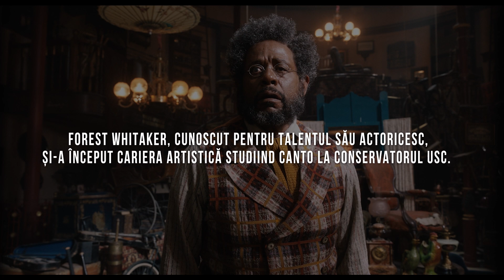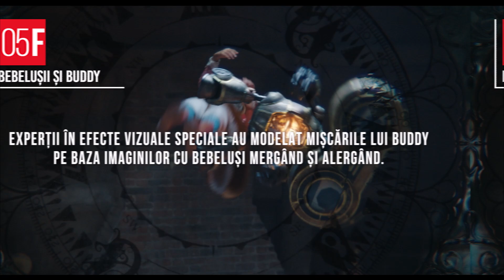11 adevăruri și o minciună despre Jingle Jangle | doar pe Netflix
Ți-ai dat seama din prima care era minciuna? Scrie-ne în comentarii

Despre Netflix:
Netflix este liderul global al serviciilor de divertisment prin vizionare online, cu mai mult de 195 de milioane de abonați din peste 190 de țări care se bucură de seriale, documentare și lungmetraje într-o mare varietate de genuri și limbi. Abonații au acces nelimitat la conținut, oricând și oriunde, pe orice tip de dispozitiv conectat la internet. Aceștia pot reda, întrerupe și relua vizionarea, fără publicitate sau angajamente.

11 adevăruri și o minciună despre Jingle Jangle | doar pe Netflix

La zeci de ani după ce a fost trădat de ucenicul său, un fabricant de jucării cândva fericit își regăsește speranța atunci când nepoata sa curioasă apare în viața lui.